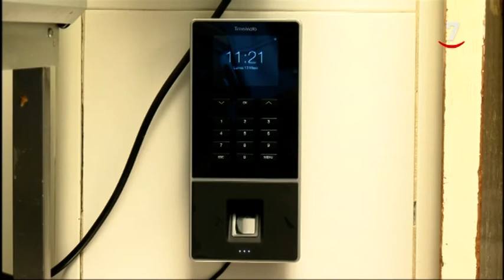Las pausas para fumar o tomar café en el trabajo se podrán descontar de la jornada laboral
La Audiencia Nacional ha respaldado a las empresas y si así lo consideran, los trabajadores tendrían que recuperar el tiempo de descanso